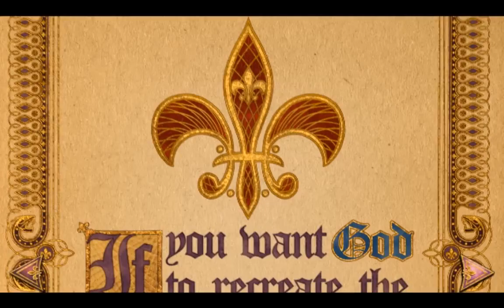Saints Row Pt.3 Ending! Short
Hope you guys enjoyed this series don't worry i will be doing free roam im really glad my friend suggested this game to me tho i hate that it has to be so demonic cause i dont really like stuff like that but gg! SUB AND LIKE ^-^